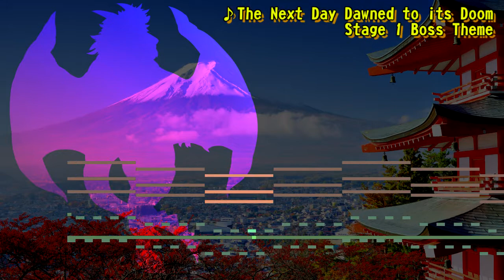Original Music for an Unnamed Game of mine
Hey look at that, I'm not dead!
Well... I was here this whole time but I barely had any time nor motivation to upload anymore videos.

Well anyways, here's the *unfinished* soundtrack for a videogame project of mine, which I still have to work on. These tracks have been on my Soundcloud account for quite a while, but I thought I'd show them here on YouTube as well.

These tracks are very old btw, so old that most of them use soundfonts and sound grainy as hell. I should probably remake them sometime now that I have VSTs and all that stuff, but that's not the point.

The point is, hope you enjoy these original tracks of mine, after literally not uploading a new video for one and a half year.

Also yeah, the silhouette in the background is the playable character of my game, drawn by myself. I actually wanted to show his portrait but I thought it would be much cooler to have just a silhouette because, you know... A E S T H E T H I C S.

===TIMELINE FOR YOUR VIEWING PLEASURE===

0:00 - Dragon Rising Up to Heaven
3:49 - Japanese Generation
8:12 - The Next Day Dawned to its Doom
11:46 - Human-Monster Eradication Plan
17:41 - Wicked Rhapsody
22:25 - The Dragon who Rised the Heavens